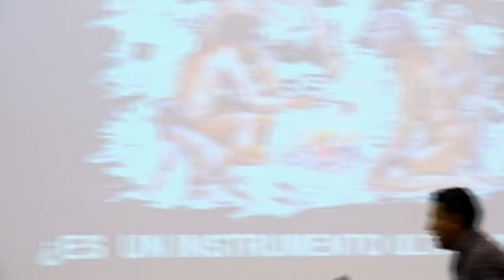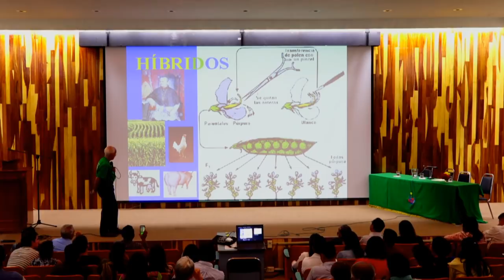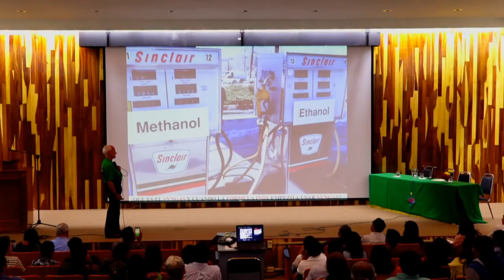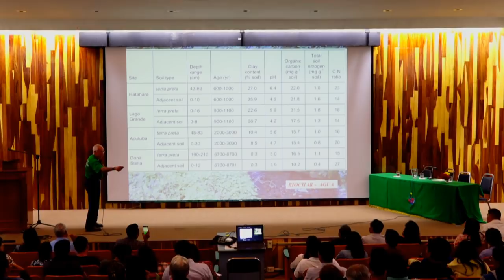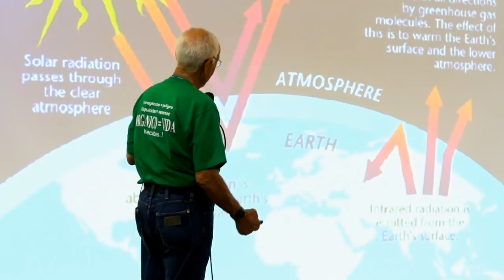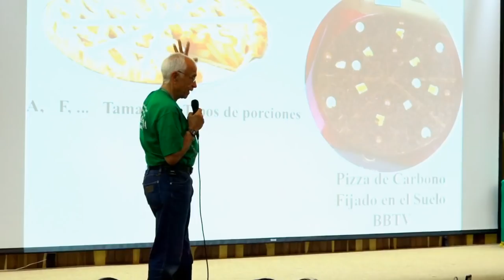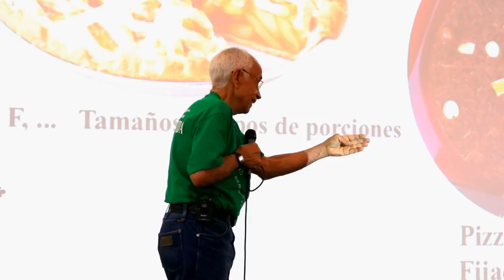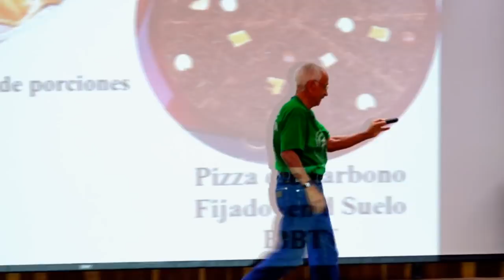Dr. Sebastiao Pinheiro “Estado actual del uso de BIOCARBÓN en la agricultura”.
Conferencia Magistral “Estado actual del uso de BIOCARBÓN en la agricultura” por el Dr. Sebastiao Pinheiro